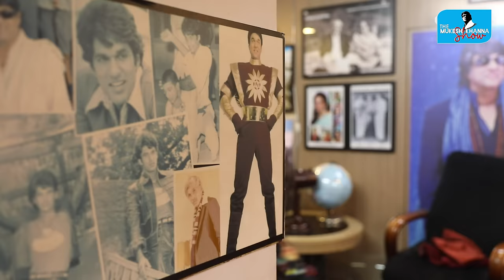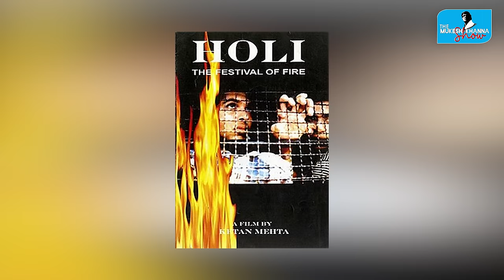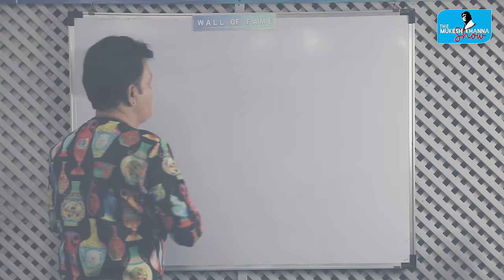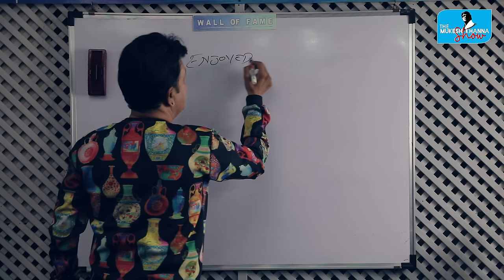#90 क्या हश्र होता है बड़े बड़े स्टार्स सुपरस्टार्स के बच्चों का !! जानिए | The Mukesh Khanna Show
CREDITS:

FEATURING : Shri. Babloo Mukherjee

HOSTED BY          : Shri. Mukesh Khanna
PRODUCED BY     : Bheeshm International ( Mukesh Khanna )

DIRECTOR                                     : Shri. Mukesh Khanna
CHIEF ASST. DIRECTOR              : Prasad Kumar Jena
DIRECTOR OF PHOTOGRAPHY : Sudhanshu Sawant

EDITED BY                      : Prasad Kumar Jena
MAKE UP BY                  : Arvind Gupta
SET MANAGEMNET     : Shiv Prasad

SOCIAL MEDIA MANAGEMENT  : Prasad
ARTIST MANAGED BY                  : Jay Mishra
OFFICE MANAGER                        : Nayan Shigwan

TEAM : Shashikant Singh, Gagan Singh , Lalu Singh , Anil Khart .